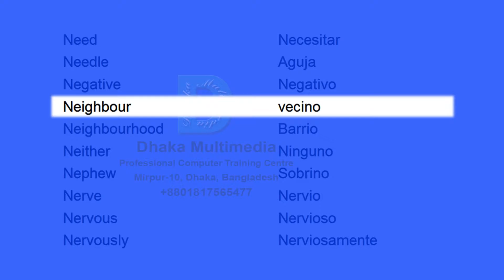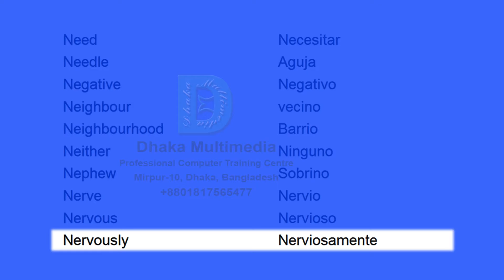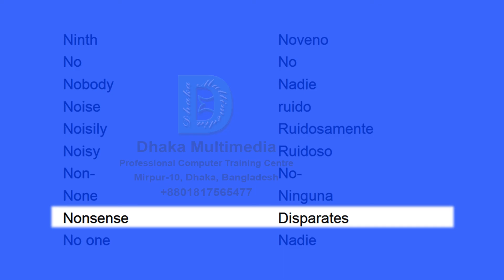palabras inglesas usadas en español | videos vocabulario de ingles | English to Spanish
palabras en ingles mas comunes
1000 palabras en ingles mas comunes
palabras inglesas
palabras más comunes en inglés
necesito aprender ingles
palabras comunes en ingles
aprendizaje del ingles online
aprende inglés online
ingles para aprender videos
aprender el idioma ingles
aprender el abecedario en ingles
aprender en ingles
videos de vocabulario
videos vocabulario de ingles
English to Spanish
english vocabulary
K Y
palabras inglesas usadas en español
palabras inglesas usadas en el español
300 palabras más comunes en inglés
palabras comunes en inglés y español
las 300 palabras más comunes en inglés
video de vocabulario en ingles y español
lista de palabras comunes en ingles
lista de palabras comunes en ingles y español
listado de palabraaprender palabras en ingles y español
necesito aprender ingles urgente
necesito aprender ingles rapido y gratis
necesito aprender ingles rapido para trabajar
necesito aprender ingles en 3 meses
necesito aprender ingles ya
palabras comunes en ingles y su pronunciacion escrita
palabras comunes en ingles y pronunciacion
palabras comunes en ingles con pronunciacion
uso diario de palabras en ingles aprende inglés gratis
aprendiendo ingles basico
palabras de vocabulario en ingles
palabras de vocabulario en espanol
10 palabras de vocabulario en ingles y español
50 palabras de vocabulario en ingles
100 palabras de vocabulario en ingles y español
ingles para aprender a leer
palabras en ingles mas comunes para niños
palabras compuestas en ingles mas comunes
300 palabras en ingles mas comunes
20 palabras en ingles mas comunes
100 palabras más comunes en inglés
palabras poco comunes en inglés
palabras no comunes en inglés
palabras comunes en ingles y español y su pronunciacion
aprende palabras en ingles
aprende palabras en ingles para niños
aprender palabras en inglés cada día
aprender palabras en espanol
aprender palabras en ingles app
aprender palabras en ingles gratis
aprender palabras en ingles y español
aprender palabras en ingles con imagenes
aprender palabras en ingles para niños gratis
aprender palabras en ingles niños
necesito aprender ingles urgente gratis
necesito aprender ingles en un mes
necesito aprender ingles gratis
necesito aprender ingles en 6 meses
palabras comunes en ingles pdf
palabras comunes en ingles y su significado
palabras comunes en ingles para niños
palabras comunes en ingles britanico
palabras comunes en ingles pronunciacion
palabras comunes en ingles con su significado
palabras populares en inglés
palabras populares en ingles
aprendizaje del inglés
aprendizaje del inglés en méxico
aprendizaje del inglés en américa latina
aprendizaje del inglés como segunda lengua
aprendizaje del ingles en niños
aprendizaje del ingles tesis
aprendizaje del ingles pdf
aprendizaje del ingles en colombia
aprendizaje del ingles en adultos
uso diario de palabras en ingles
10 palabras de uso diario en inglés
aprende inglés
aprende inglés con canciones
aprende inglés escuchando
aprende inglés en 7 días pdf
aprende inglés americano
aprende inglés desde cero
aprende inglés gratis
aprende inglés jugando
aprende inglés mientras duermes
aprendiendo ingles
aprendiendo ingles gratis
aprendiendo ingles escuchando
aprendiendo ingles con canciones
aprendiendo ingles con el guero
aprendiendo ingles meme
aprendiendo ingles cantando
aprendiendo ingles para niños
aprendiendo ingles desde cero
palabras comunes en inglés
palabras comunes en espanol con acentos
10 palabras de vocabulario en ingles
20 palabras de vocabulario en ingles y español
20 palabras de vocabulario en ingles
15 palabras de vocabulario en ingles
50 palabras de vocabulario en ingles y español
habla ingles
habla ingles meaning
habla inglesa
habla inglés in english
habla ingles por favor in english
habla ingles conmigo
habla ingles por favor
habla ingles en 6 meses
habla ingles ya
habla inglés translation
ingles para aprender
ingles para aprender rapido
ingles para aprender escuchando
ingles para aprender gratis
ingles para aprender niños
ingles para aprender a escuchar
ingles para aprender basico
aprender en ingles para niños
aprender en ingles gratis
aprender en ingles niños
aprender en ingles cantando
aprender en ingles rapido
aprender en ingles online gratis
aprender en ingles con canciones
video vocabulario de la casa
videojuegos vocabulario ingles
video de vocabulario tecnico
300 palabras en ingles para principiantes -  with meaning vocabulary word meaning in bengali